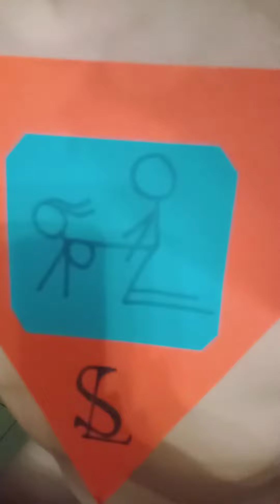nouvel an 31 déc 2020 emvbb